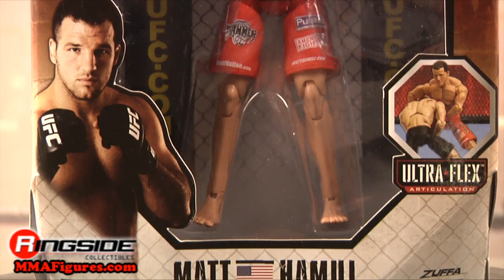Matt Hamill UFC Deluxe Series 5 Jakks Pacific Toy MMA Action Figure - RSC Figure Insider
Watch in HD!! Ringside Collectibles Figure Insider takes a look at the Matt Hamill UFC Deluxe Series 5 Toy MMA Action Figure by Jakks Pacific, available Use discount code YOUTUBE to take 10% off your purchase!